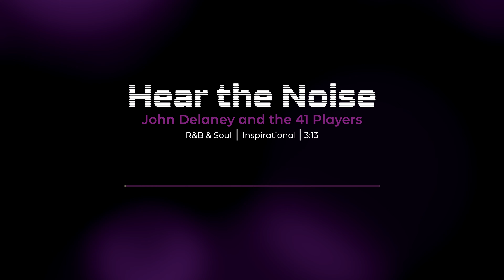Hear the Noise | R&B Instrumental | Background Music No Copyright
Hear the Noise by John Delaney and the 41 Players
R&B and Soul